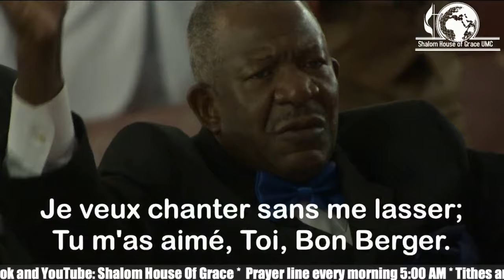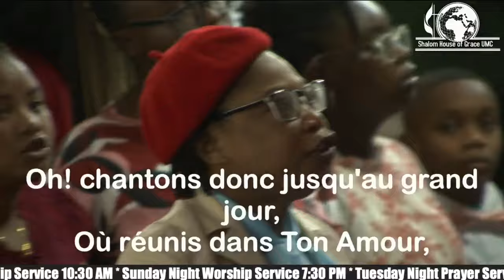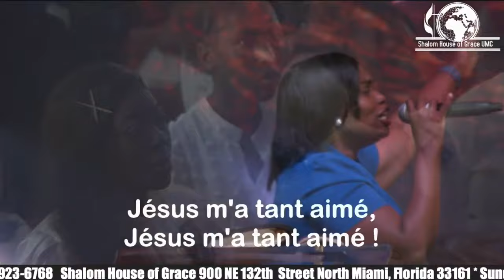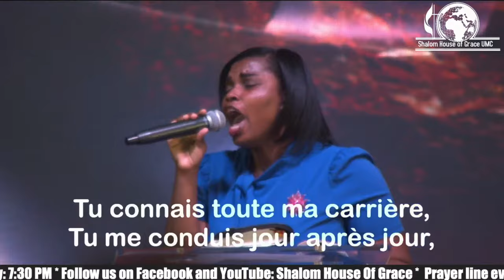Je Chanterai Ton Grand Amour/Le Fils de Dieu vint sur la terre"